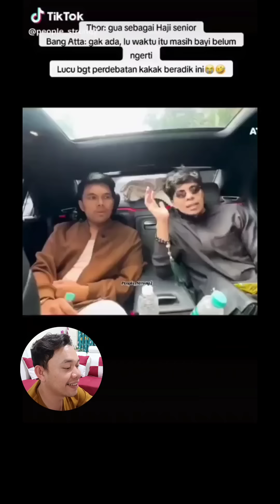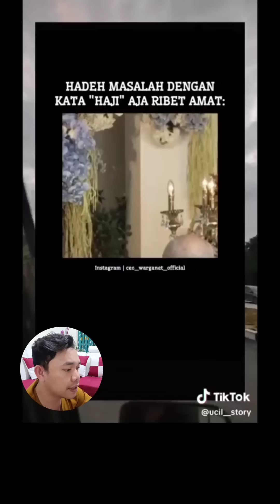Thariq 2 Bulan Haji - Parodi Netizen Bikin Ngakak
Thoriq 2 bulan haji
Thariq Halilintar
keluarga halilintar klarifikasi
llarifikasi ibu thariq
parodi Thariq 2 bulan haji
thariq 2 bulan haji tiktok